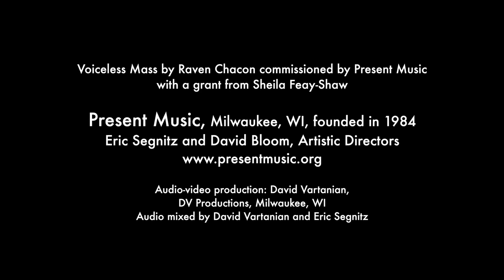Voiceless Mass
Present Music premieres Raven Chacon's 2022 Pulitzer Prize-winning composition "Voiceless Mass" on November 21st, 2021 at The Cathedral of St. John the Evangelist in Milwaukee.

Present Music, along with the Wisconsin Conference of the United Church of Christ and Plymouth Church UCC, commissioned "Voiceless Mass" by Raven Chacon for the 40th season of their concert series.

“Voiceless Mass” is scored for organ, flute, clarinet, bass clarinet, two percussionists, strings and sine tones. Raven Chacon writes:

"This work considers the spaces in which we gather, the history of access of these spaces, and the land upon which these buildings sit. Though ‘mass’ is referenced in the title, the piece contains no audible singing voices, instead using the openness of the large space to intone the constricted intervals of the wind and string instruments. In exploiting the architecture of the cathedral,  Voiceless Mass considers the futility of giving voice to the voiceless, when ceding space is never an option for those in power."